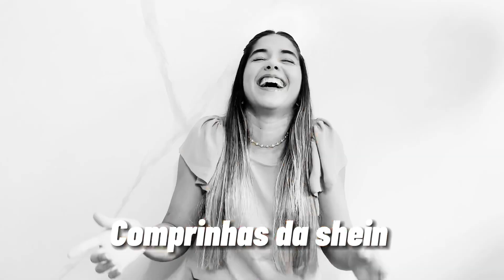Comprinhas shein - parte 3 e final 😂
E aí pesssoal!
Essa é a parte 3 e final 😂 do vídeo de comprinhas.
(Pelo menos dos últimos pedidos 😅)
Não esquece de se inscrever aqui, vai ter vlog da viagem!

Beijos

Meu insta @leticiaalvesb

Links

Casaco xadrez

Trico preto

Blusas bege e preta

Blusa Verde